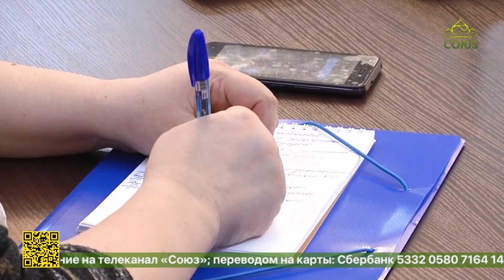В республике Бурятия прошли тринадцатые Рождественские чтения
Международным Рождественским образовательным чтениям, которые пройдут в январе в Москве, традиционно предшествуют форумы, организованные во всех регионах России. О том, как прошли тринадцатые Рождественские чтения в республике Бурятия - в материале епархиальной пресс-службы.